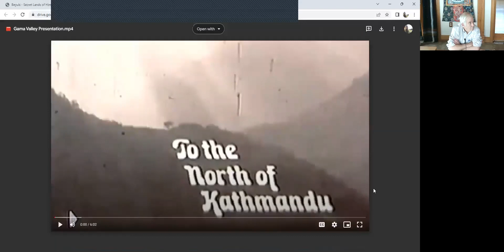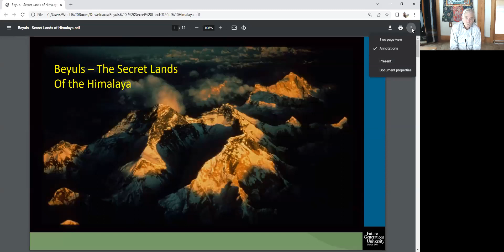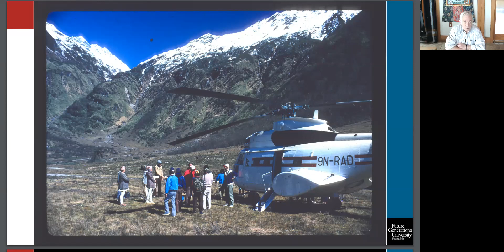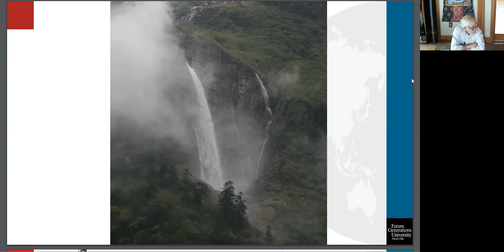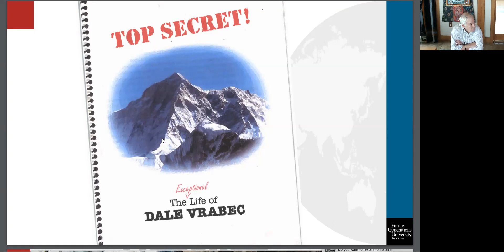2023.03.28- Fourth Tuesdays with Future Generations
Daniel Taylor's next expedition before leaving the presidency - Revealing Khembalung with special guests Wade Davis & Johan Reinhard